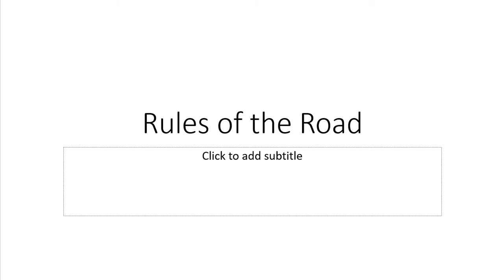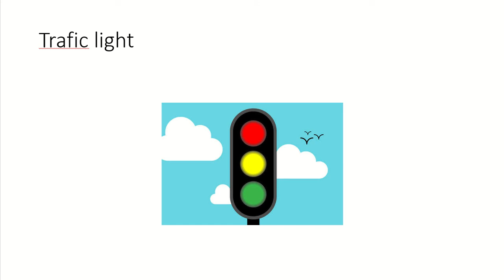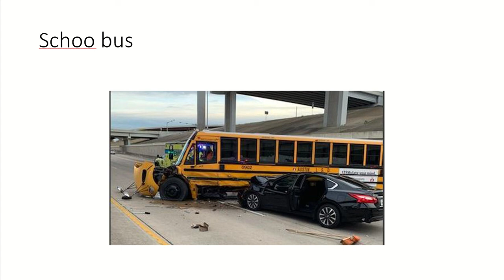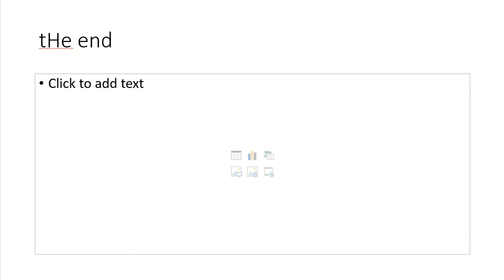Rules of the Road